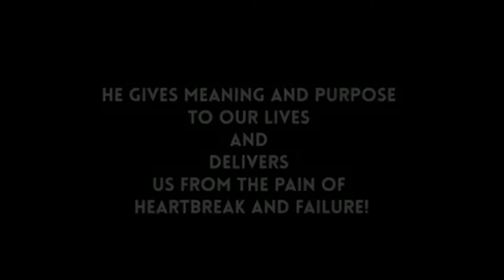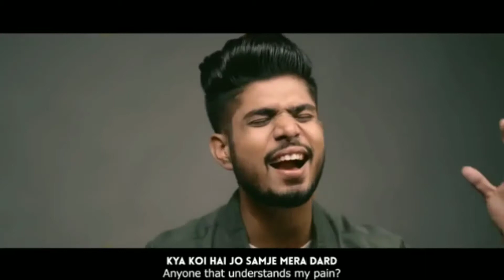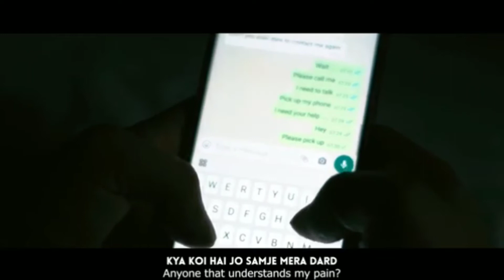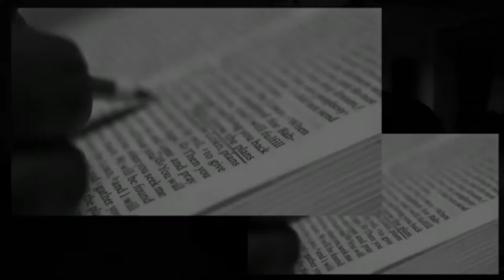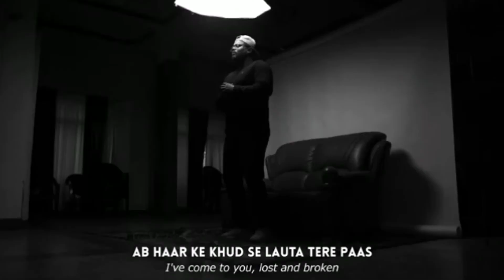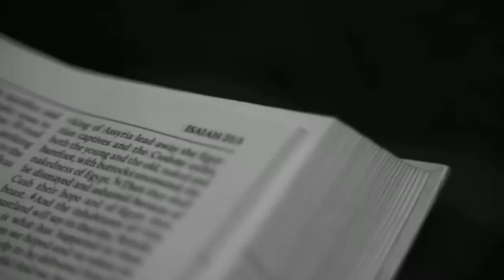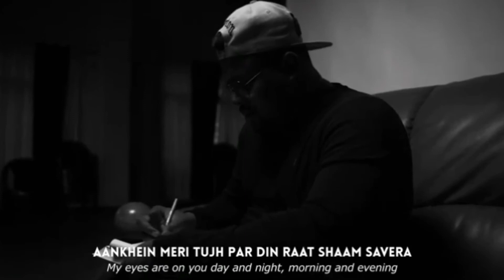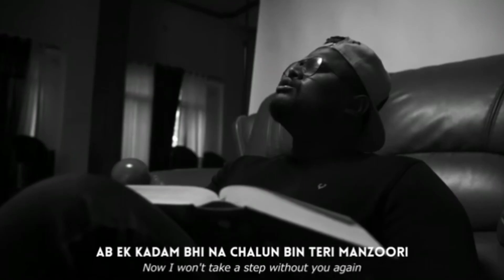|| SUN LE DUA & JAISE TERI MARZI || 2020 GOSPEL MASHUP ||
THIS SONGS ARE OFFICIALLY WRITTEN BY
BRO EMMANUEL JOSEPH & ANUBHAV SINGH PUBLISHED BY JAGGO MUSIC NOT ME.

to remove or Fix. Thank you 🙏

* THE MASHUP CONSISTS OF THIS SONGS *

1- SUN _ LE _ DUA.

2-  JAISE _ TERI _ MARZI.

Sun Le Dua is a very powerful song over suicide & Depression written by Bro Emmanuel Joseph  &  Anubhav Singh which will help our country's Youth to Fight Against with Depression & Suicidal Thoughts And will help to overcome them with the power of our Living God Who  Gives us Hope to Live.

ENJOY THE MASHUP OF 🎤🎼🎹🎶
BRO EMMANUEL JOSEPH & BRO ANUBHAV SINGH.

* ALSO DO WATCH OTHER MASHUP *